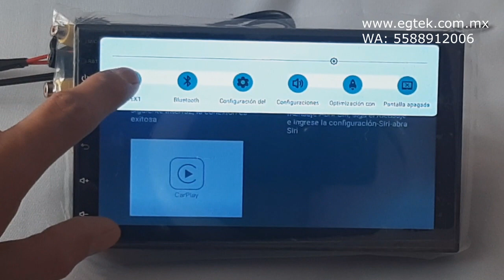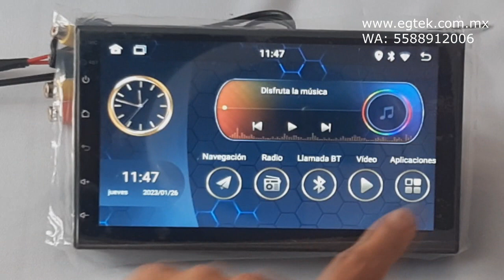AUTOESTEREO ANDROID DOBLE DIN PANTALLA 7 PULGADAS CON ANDROID AUTO Y APPLE CARPLAY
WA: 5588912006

Song: bad love (JEYU TV)